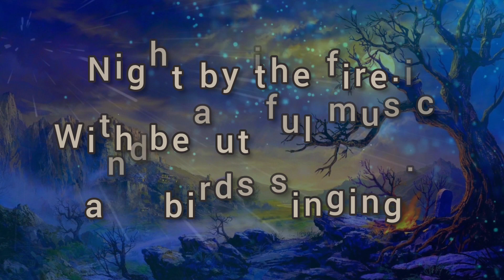Night by the fire. (sleep relax meditate)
Night by the fire. With beautiful music and birds singing.